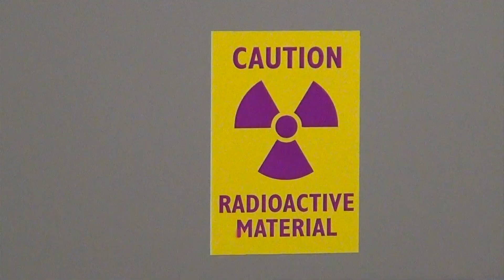Georgia Tech - Why Nuclear & Radiological Engineering?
Georgia Tech students talk about their experience in the NRE program